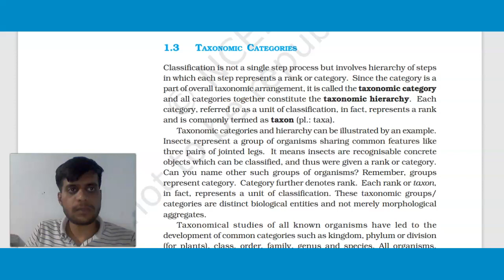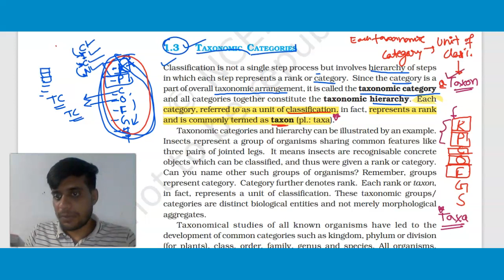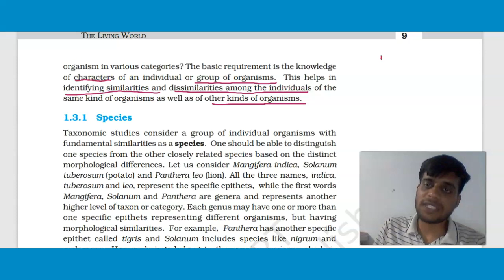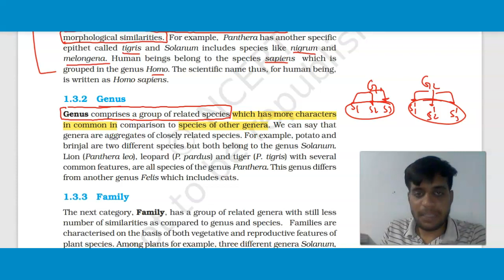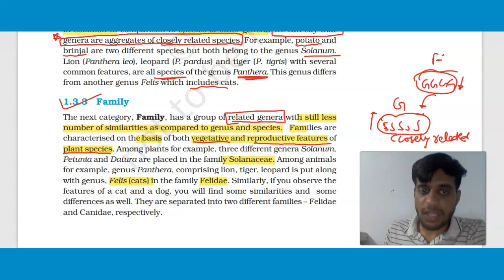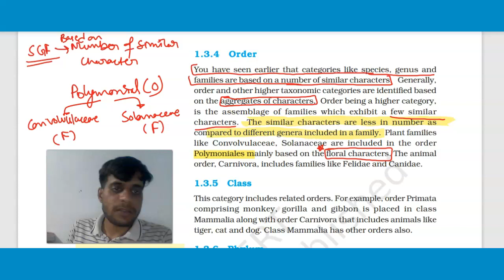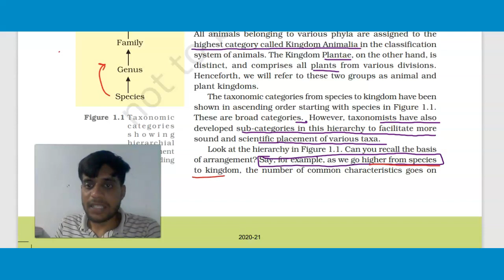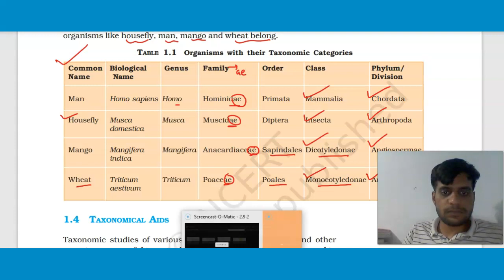LIVING WORLD | TAXON | CLASS-11 NCERT BIOLOGY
In this video, I covered line to line ncert biology book. This will be extremely beneficial for the stundent who want to appear for NEET-2024 exam.